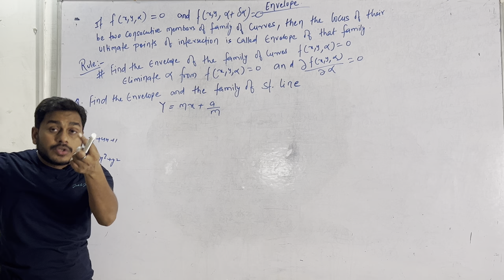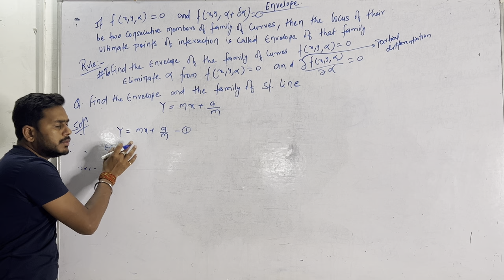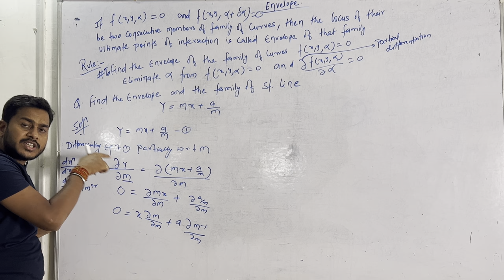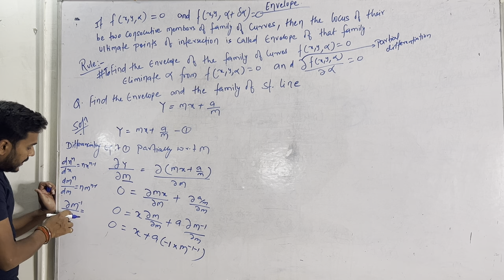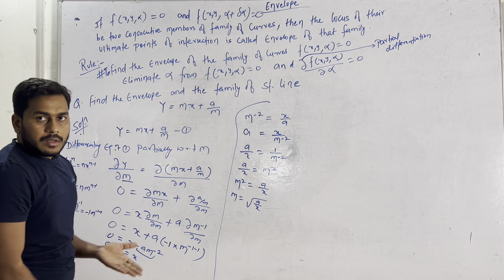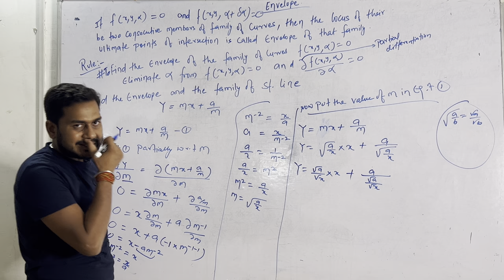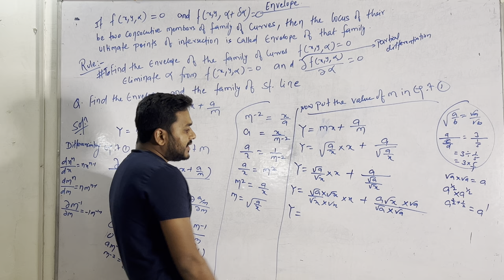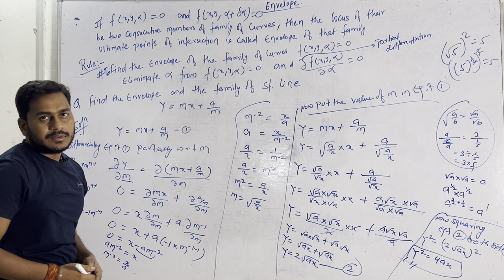Envelope Basic concept with example in Hindi BY:- Er. Vicky sir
Hello students in this video we discussed basic of Envelope with examples in easy way. In the video we covered the concepts of calculus (envelope) . This is helpful for the students of class 11th , class 12th , BCA, BBA, B Com, B. tech , B.sc ,M.sc and also for competitive exams.

samjhare 11th maths
samjhawan re maths
 # maxima and minima calculs maths
# 2nd derivative
envelope bsc
envelope bca

Envelope Basic concept with example in Hindi BY:- Er.